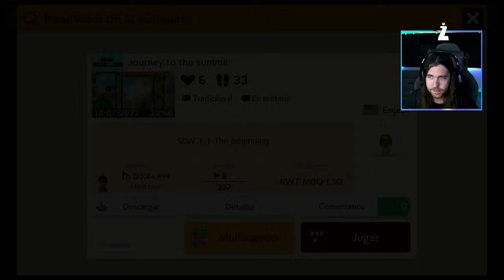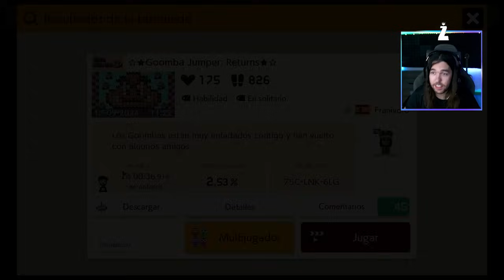SUSCRIPTOR me envía NIVEL IMPOSIBLE y DUDA DE SI LO PUEDO PASAR | Mario Maker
Jugando niveles difíciles super expertos de suscriptores con maldad en Super Mario Maker 2